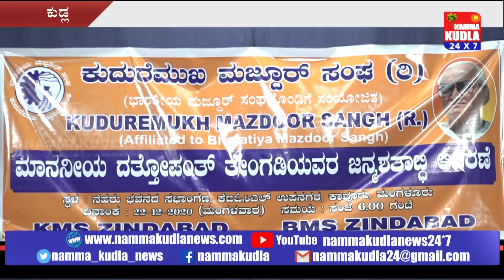ತುಳು ಸುದ್ದಿಲು ದಿನಾಂಕ 23.12.2020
ತುಳು ಭಾಷೆಯಲ್ಲಿ ಈ  ದಿನದ ಸುದ್ದಿಗಳ ಬಗ್ಗೆ ಮಾಹಿತಿ